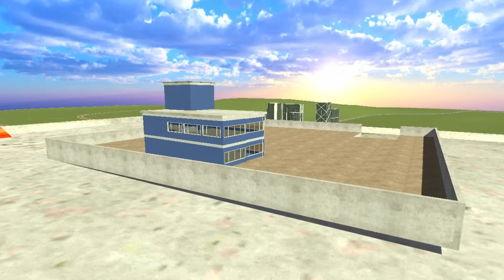NEW SMALL TRAIN RAILWAY STATION😮😮| EVERYTHING IS SMALL | Indian bike driving 3d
Hi Guys,

My videos does not intend to hurt anyone, it is made for entertainment😍😍 purpose.